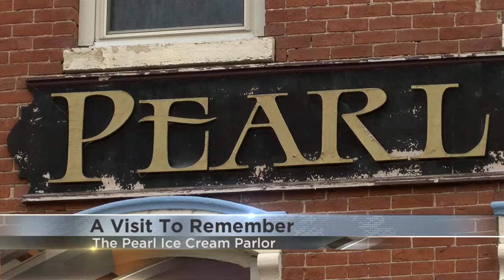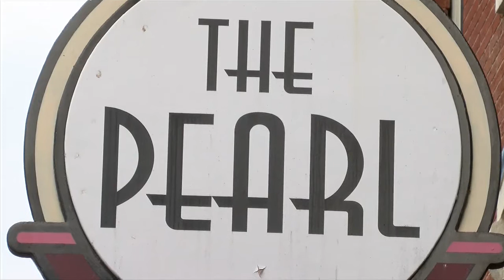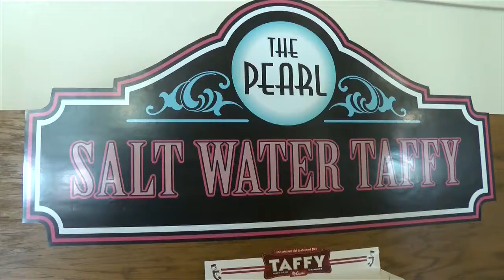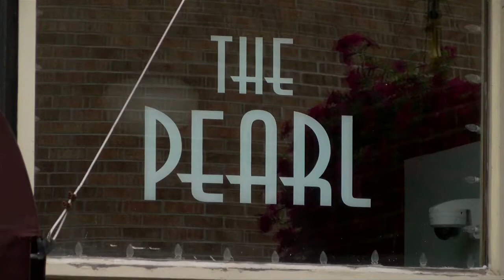A visit to remember: The President gets ice cream at The Pearl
It's been a week since President Biden stopped in La Crosse. But the impact at The Pearl is lasting.